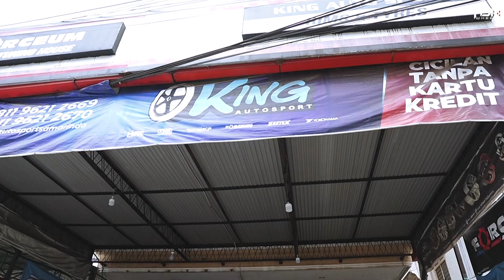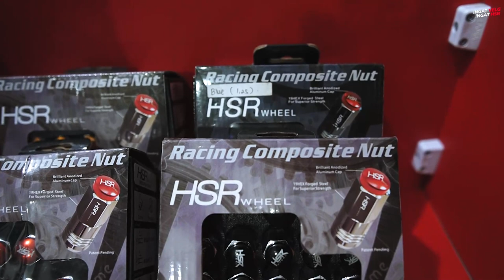Samarinda Mari Mampir Ring Besar Lengkap Berbagai Pilihan! King Autosport